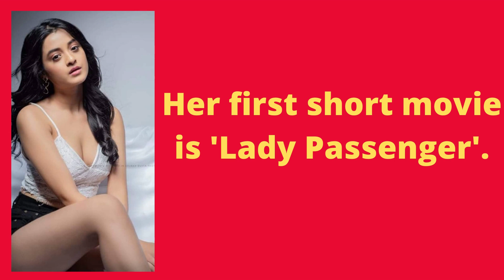Darshana Banik | Indian Actress | Life Story | Biography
Darshana Banik is an Indian model and actress born on 15 August 1994 in Kolkata, West Bengal, India. Her height is 170 cm, her weight is 54 Kg and her figure measurements are 34-26-36.

Darshana Banik wiki biography date of birth age height weight affairs boyfriends salary net worth filmography awards controversies Instagram Facebook web series movies family husband son daughter.